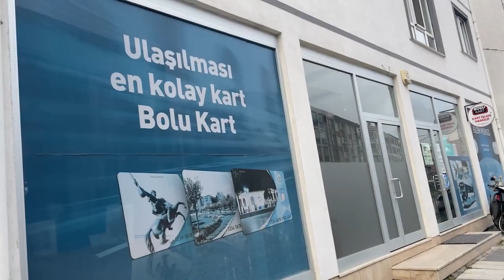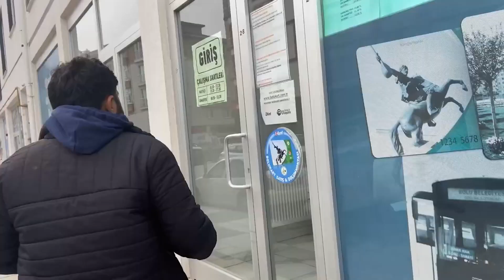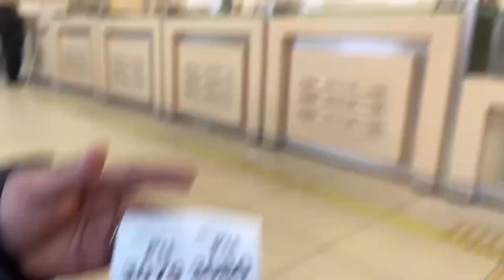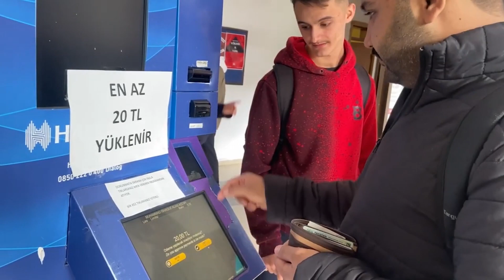ITs Cold daily life in turkey as a student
THANKYOU!!